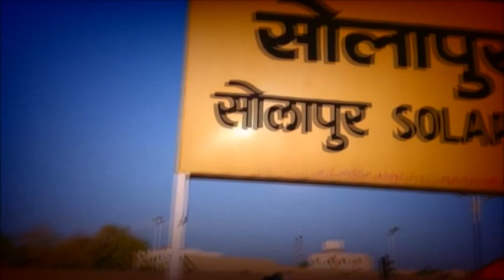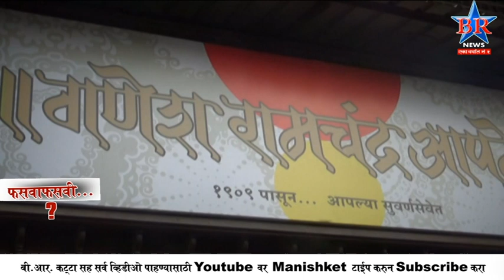GANESH RAMACHNDRA APATE 3 NEWS 20 08 2018